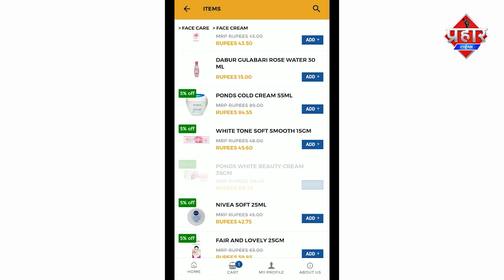रियल टेक पार्क इमारत की 14वीं मंजिल पर लगी आग ||Islamuddin Khan || Aapka Prahar Times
रियल टेक पार्क इमारत की 14वीं मंजिल पर लगी आग ||Islamuddin Khan

नवी मुंबई के एक इमारत की 14वीं मंजिल में आग लग गई दमकल विभाग आग बुझाने में लगी है किसके हाताहाथ होने की खबर नही है